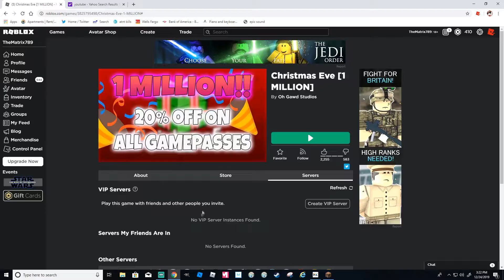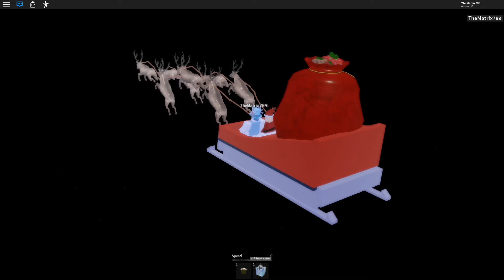Roblox (Christmas Eve) Only I Can Master This Parkour!🏃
In todays video, I go through a storyline of visiting a friend called moon, when things take a strange turn. Have a merry christmas and a happy new year!